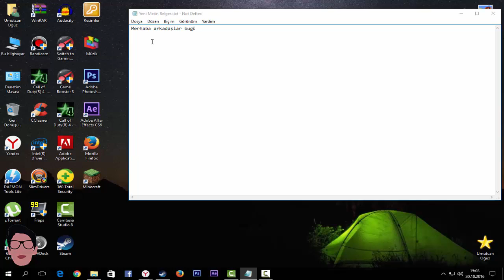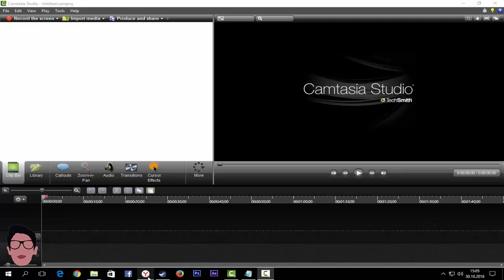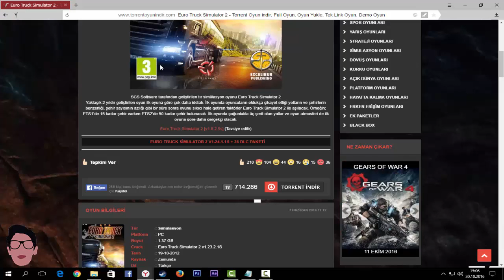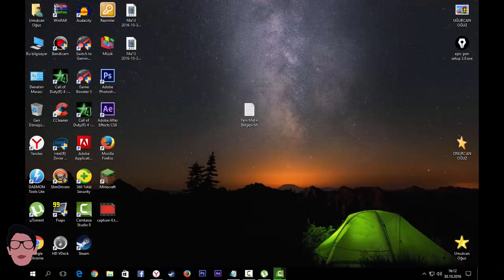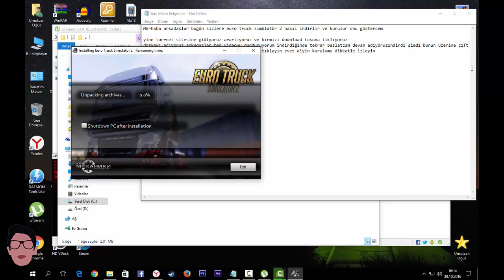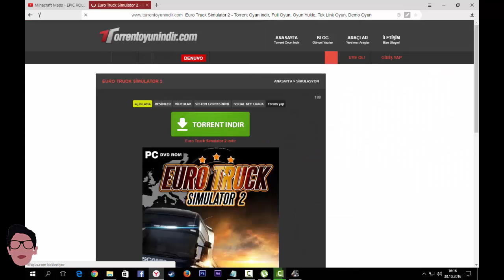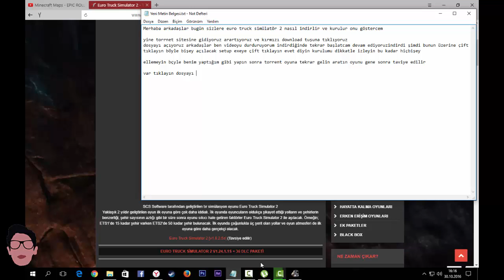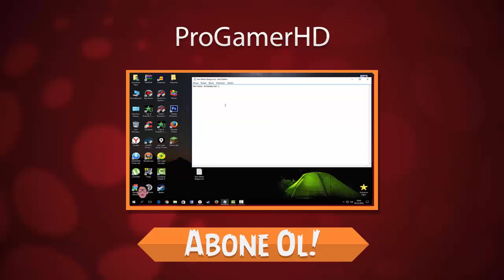Euro Truck Simülatör Nasıl İndirlir + Kurulur?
Daha çok böyle videoların gelmesini istiyorsanız like atmayı unutmayın.